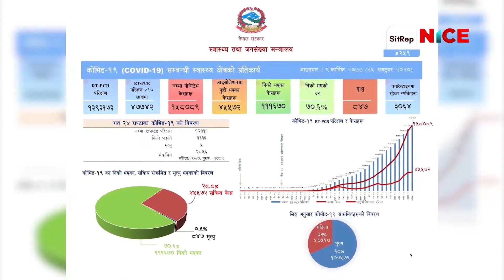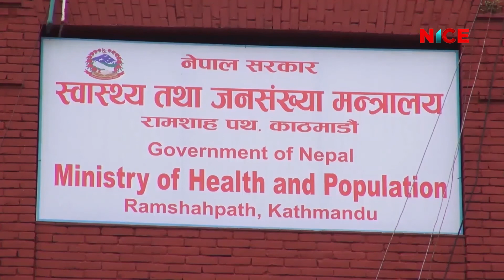नेपालमा कोरोनाभाइरसका दुई हजार ८५६ जना नयाँ संक्रमित थपिए | NICE News | NICE Samachar | NICE TV HD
नेपालमा कोरोनाभाइरसका दुई हजार ८५६ जना नयाँ संक्रमित थपिए, पछिल्लो चौबीस घण्टामा तीन हजार बढी संक्रमित डिस्चार्ज | 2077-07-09